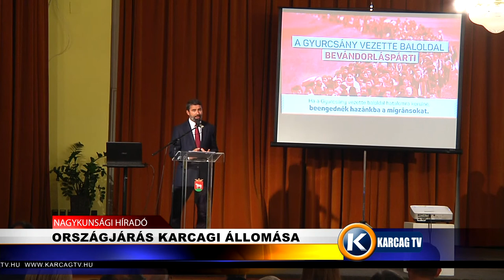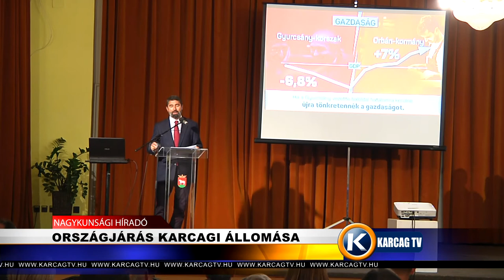Nagykunsági Híradó 20211018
- ORSZÁGJÁRÁS KARCAGI ÁLLOMÁSA